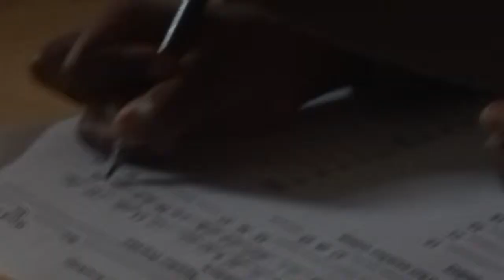Anthem Master Edit 2